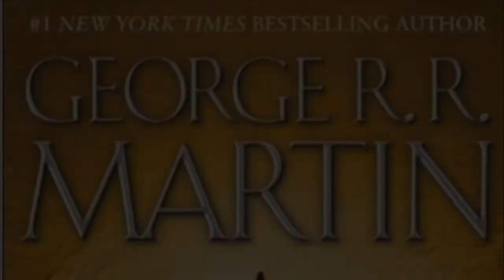ASOIAF: A Clash of Kings Re-Read Project***Part 4*** (CHAPTER SUMMARIES)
What's good everyone!  Today we are covering Arya V, Tyrion V, Bran III, Catelyn II, Jon III, Theon II and Tyrion VI.

Thank you for stopping by and watching/listening to my video.  If you have any questions please leave them in the comments below.

Artwork:
All artwork by Amok

Book:  A Clash of Kings by George R. R. Martin